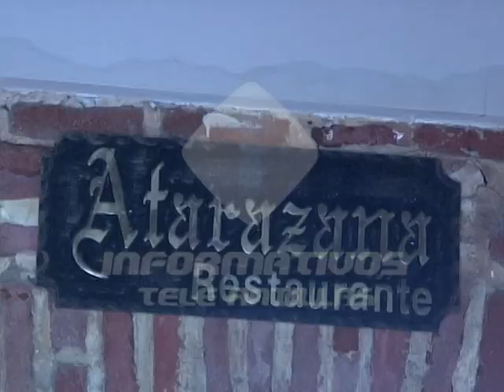Reportaje especial “Zona Colonial” (3ra parte)